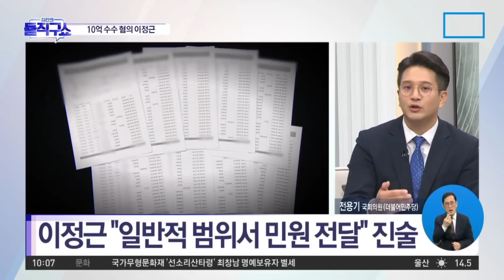[핫플]‘10억 수수 혐의’…靑·국회 다 들먹인 이정근 | 김진의 돌직구 쇼 1112 회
[핫플]‘10억 수수 혐의’…靑·국회 다 들먹인 이정근

조선 ＂文정부 청와대·장관들 들먹이며 이정근, 청탁 사업가에 10억 챙겨＂
동아 ＂이정근, '난 국회의원 측근…靑 비서실장과도 친하다'며 돈 요구＂
조선 ＂스폰해주면 사업적으로 돕겠다＂ 조카 전세금·선거자금도 요구

〈평일〉
08시 50분 김진의 돌직구 쇼
12시 00분 뉴스A 라이브
17시 20분 뉴스TOP10
19시 00분 뉴스A

〈주말〉
12시 10분 토요랭킹쇼·뉴스A 라이브
19시 00분 뉴스A